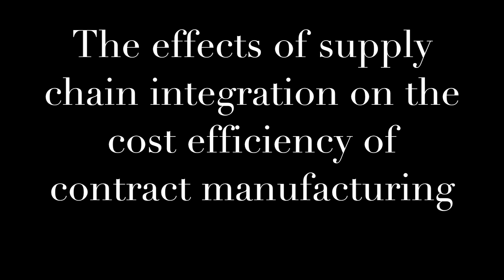Spotlight: The Effects of Supply Chain Integration on the Cost Efficiency of Contract Manufacturing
In this weeks Spotlight we are joined by Professor Yoon Hee Kim Assistant of Operations Management at Georgia Southern University.
The recently accepted paper to JSCM discusses the Effects of Supply Chain Integration on the Cost Efficiency of Contract Manufacturing.